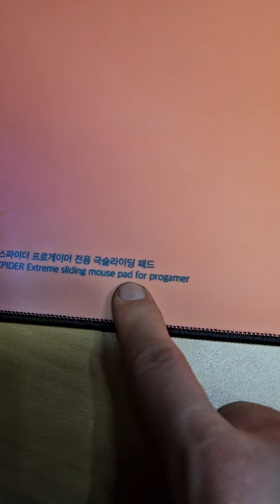빅스파이더 프로게이머 전용 극슬라이딩 패드